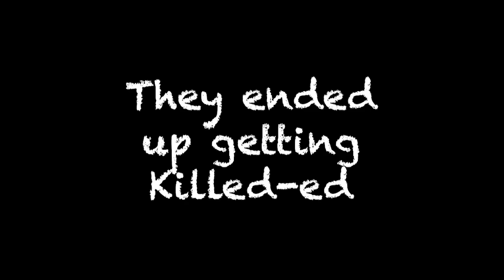Terror at Blood Fart Lake New Trailer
Part of the new "Friday the 12th| 3 Pack DVD Release with "Return to Blood Fart Lake" and "Evil Dead Inbred Rednecks"

The Legend of Blood Fart lake is...well...legendary! When a group of college kids head off to their friend's cabin for a little high octane sex weekend they will get more than they bargained for in the form of the evil Scarecrow killer, Jimmy Van Brunt! Seems like no body is safe at spooky cabins in the woods by the lake these days.